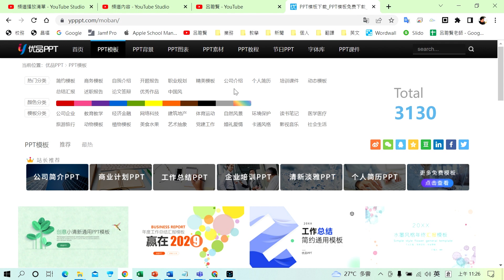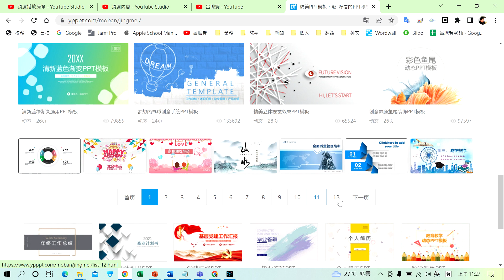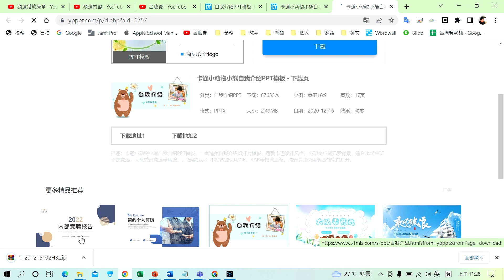教學影片 A06 下載優品簡報範本